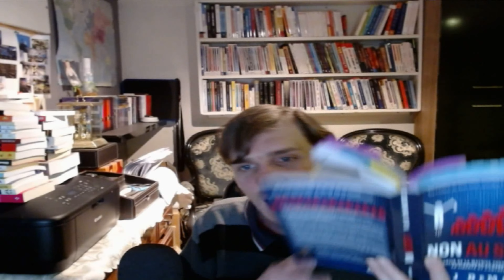Non au script de Mj DeMarco Partie 3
Le seul livre que vous devriez lire

Non au script de Mj DeMarco

Dans cette vidéo, nous allons parler du livre « Non au script » écrit par Mj DeMarco. Mj DeMarco est aussi l'auteur de l'excellent livre « L'Autoroute du Millionnaire ». Mj DeMarco contrairement à la majorité des auteurs ne cherche aucunement à nous vendre des formations, des coachings ou que que se soit on ressent clairement dans ses ouvrages ça volonté d'aidé les autres, sans vouloir quelque chose en retour.
Avec beaucoup d'audace il n'hésite pas à remettre à leurs places des auteurs connues tel que Robert Kiyosaki, David Bach, Tim Ferriss etc et dans ce nouvelle ouvrage il s'agit de Anthony Robbins et de son dernier livre L'argent : l'art de le maîtriser, à juste titre car cette ouvrage en effet ne permettra pas de vous enrichir rapidement mais sur des décennies.
Les ouvrages de Mj DeMarco sont sans doutes lss meilleurs livres sur l'enrichissement !

Livre papier

Enfin voici mon lien pour me contacter par messenger et avoir la liste pour faire 50 000 €/mois